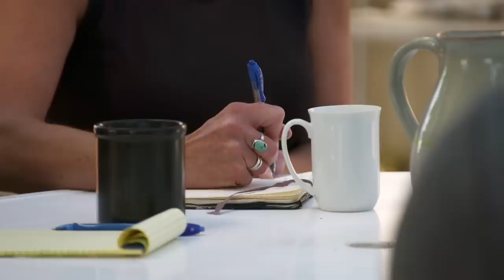The Secret of Skinwalker Ranch: EYEWITNESS RECALLS PARANORMAL ACTIVITY (Season 2) | History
Retired deputy sheriff, Kris Porritt, sits down with the team to recall paranormal experiences that took place on the ranch, in this clip from Season 2, "Laser Focused."

Watch all new episodes of The Secret of Skinwalker Ranch, Tuesdays at 9/8c, and stay up to date on all of your favorite The HISTORY Channel shows

Find out more about the show and watch full episodes on our

Anchored by never-before-seen footage of the ranch and what it contains, the series will feature a team of scientists and experts who will conduct a daring and thorough search of this infamous 512-acre property located in Utah’s Uinta Basin in an attempt to find out the ‘who?’ ‘what?’ and ‘why?’ behind more than 200 years of UFO and paranormal related mysteries.